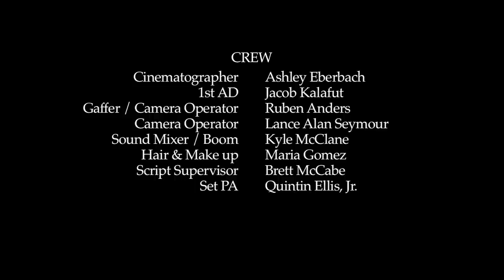Gay Web Series DEREK and CAMERON Episode 4 "Billy"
Help support DEREK and CAMERON and keep it alive and running for free on YouTube

This is the forth episode of Award Winning LGBTQ Director, Branden Blinn's GAY LOVE series staring Thomas Adisi, and Brandon Crowder and introducing Eric Colton.

with Eric Colton, Jordan Jones, Collin Gaveck, Brady Klopfer, Zach Gillette, William Opara, Trey McCurley

Derek and Cameron are not your typical gay couple. For starters, in his 26 years on the planet Derek has never been with a man sexually, thought about men sexually, or fantasized about them in any way sexually or romantically; although now he finds himself ensconced and in love with one. Cameron on the other hand is an avid athlete, former high school and college jock, outgoing, politically active, outspoken gay man who has been out to everyone around him, proudly, since he was 15. Cameron's biggest political statement is he can't imagine why any gay man would demonstrate anything as low in self esteem as chasing after str8 men until he himself finds himself in love with one. Brought to you by the team that brought you the Award winning "Thirteen or so Minutes..." and "Triple Standard" DEREK and CAMERON is a web series about an unconventional gay couple and their extended friends and families. Sometimes funny, sometimes sarcastic, often times unnerving, DEREK and CAMERON proves that really, bottom line, it is love, honesty and connection that make a relationship work, not all those things we say we are or who we pretend to be.

For more Branden Blinn LGBTQ films go or tbbmgondemand.com